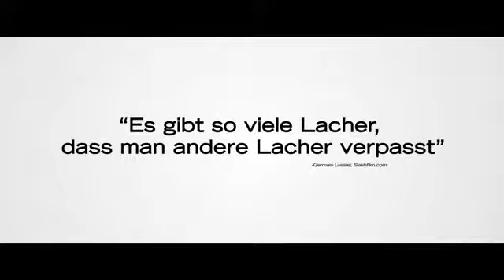Immer Ärger mit 40 - Der Deutsche Trailer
Regie: Judd Apatow
Drehbuch: Judd Apatow
Darsteller: Paul Rudd, Leslie Mann, Maude Apatow

Überraschen gut gelungene, frech-frivole Komödie mit und über Leute, die schon seit 20 Jahren volljährig sind. Ziemlich viele Lacher, daneben aber auch emotionalere Momente. Eine Art American Pie der Next Generation. Sehenswert.